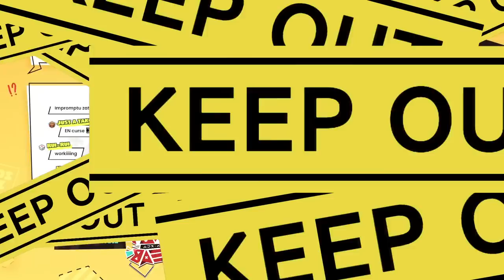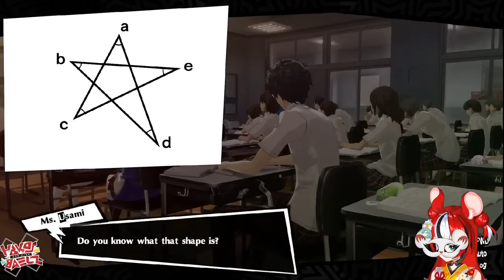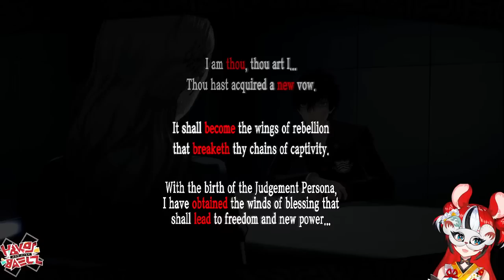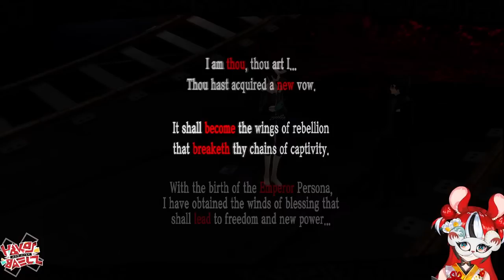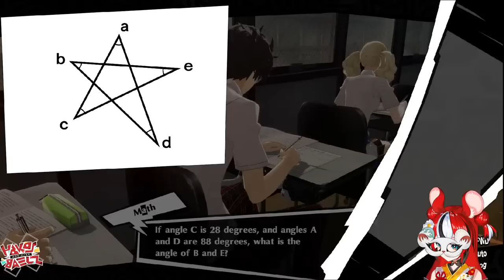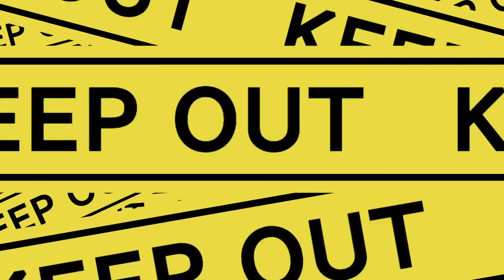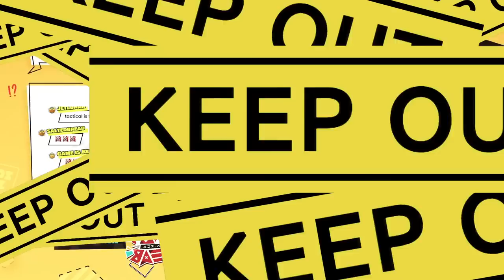≪Persona 5 ROYAL≫ ASODIFJA;SIDJ #8 【SPOILERS】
PURPLE BAE IS BACK AND KANESHIRO IS ABOUT TO GET HIS BUTT WHOOPED.

This game is being streamed and monetized after confirming with ©ATLUS and based on the official livestreaminig guidelines.

"Our Bright Parade Supported By Bushiroad" will be held at Makuhari Messe Event Hall!
▼Special Website (For both EXPO and fes.)
Tickets are available until 23:00 on April 19, 2023, and the archive can be viewed as many times as you like until 23:59 on the same day.
▼ Further Information
▼Official Hashtags (For both EXPO and fes.)

≪HASHTAGS≫

≪CREDITS≫

使用BGM
□DOVA-SYNDROME

1. Be Nice or get bonked.
2. If you do see spam or trolling, don’t respond. Block report and ignore.
3. Talk in relation to stream content. Please don’t bring up unrelated topics or have personal conversations.
4. Don’t bring up other streamers/streams unless I do first.
5. Further, don’t talk about me or my stream in another streamer’s chat.
6. HAVE FUN!! All languages are welcome!!!